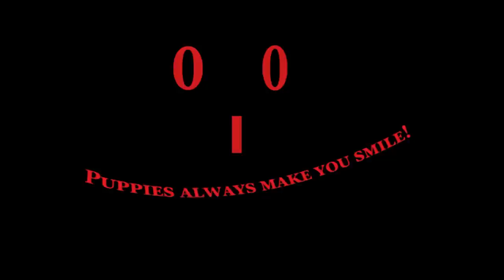Our French Bull Dog Puppies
Pups are now 10 years old.